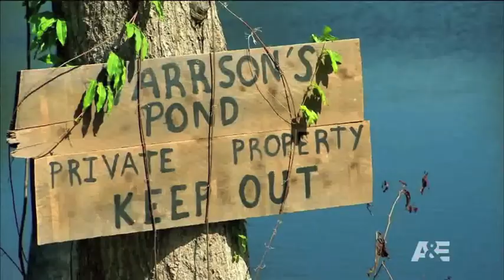Snake.Productions.Duck.Dynasty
Title: Duck Dynasty
Song: No Hurry
Artist: Zac Brown Band